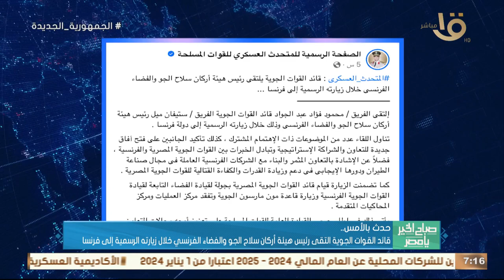رئيس الوزراء هنأ الرئيس السيسي بالعام الميلادي الجديد .. وأهم أخبار الأمس